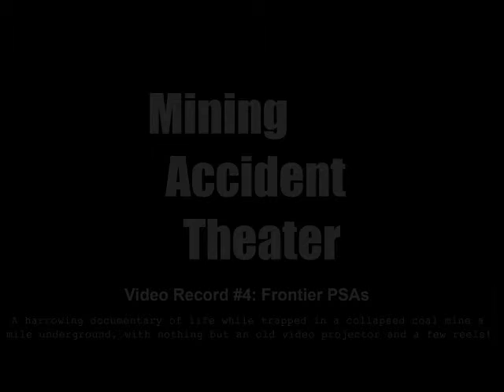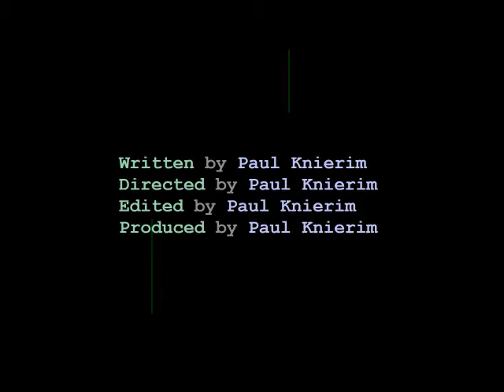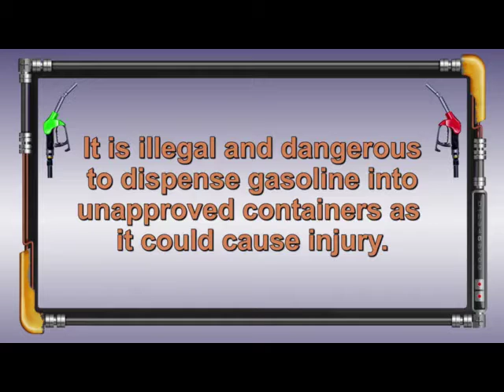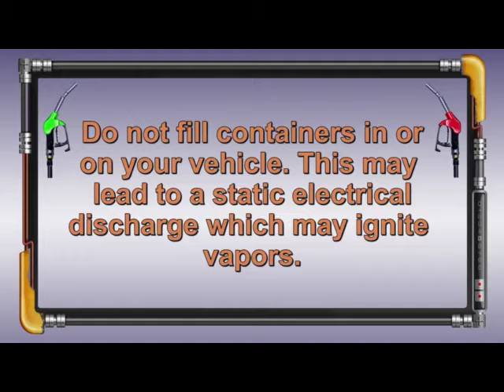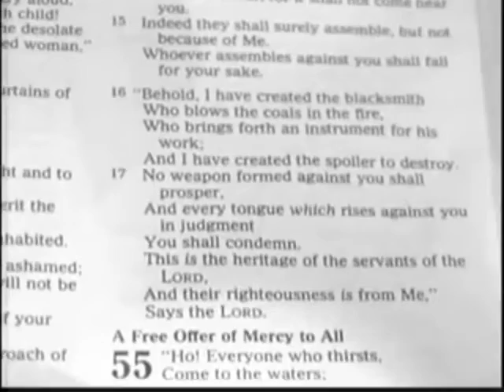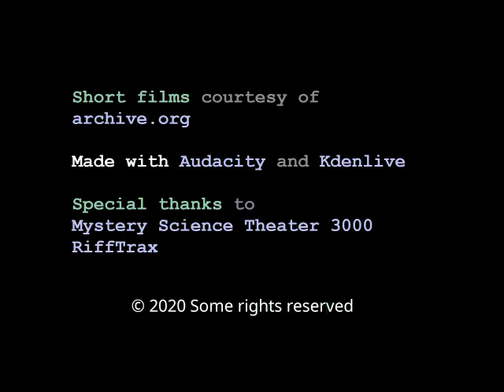Mining Accident Theater #4: Frontier PSAs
Two coal miners remain trapped in the dark. Their only way to pass the time is to watch short films from a mysterious box of reels next to the mysterious old film projector they find themselves trapped with. To preserve their sanity, they make jokes while they watch. This time, they face five extra short shorts on topics ranging from exercise to pumping gas.